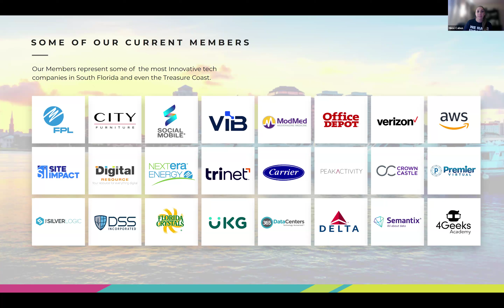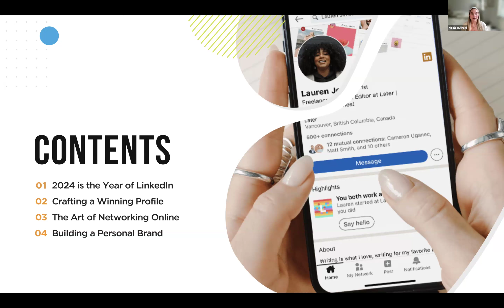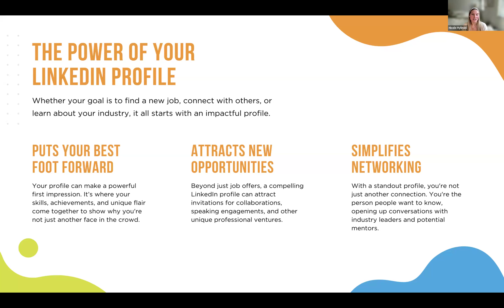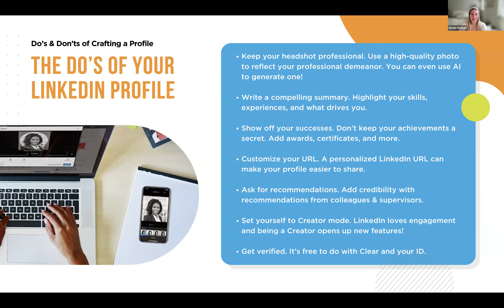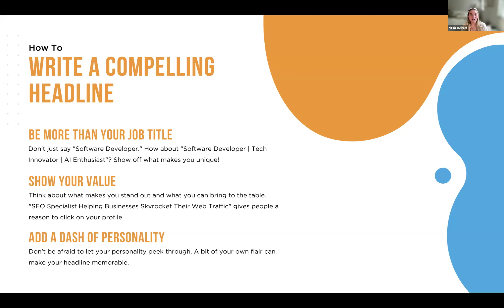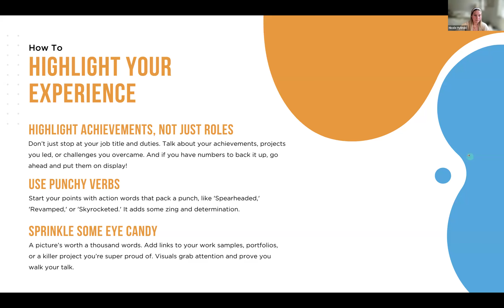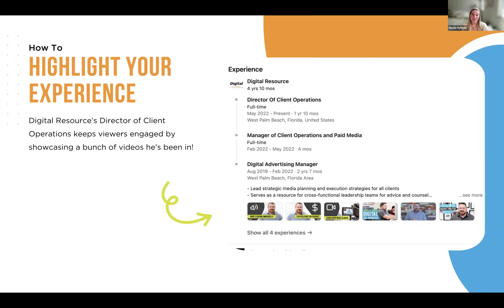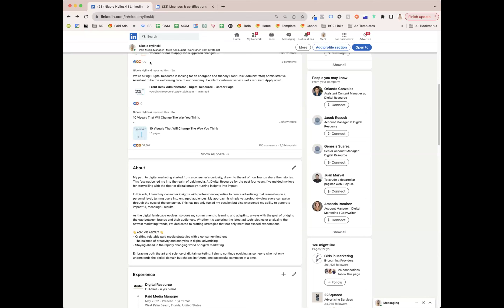Lunch & Learn | LinkedIn 101: Mastering Your Profile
💻 ABOUT TOPIC:

Show your value to potential employers by elevating your LinkedIn profile to new heights!

In today's competitive landscape, maximizing ways to standout are vital to finding a job or an internship. Too often, candidates get lost in the mix of applications for the same position.
How can you stand out?

🌟 WHAT YOU WILL LEARN:
🔹The Power of Your LinkedIn Profile
🔹How to Write a Compelling LinkedIn Headline
🔹LinkedIn Profile Dos and Don'ts
🔹The Art of Networking Online
🔹Your Unique Value Proposition

Join our experienced expert and gain invaluable insights into the art of crafting a stellar LinkedIn profile. You'll discover how to align your personal strenghts with your experiences in a way that will help you stand out and differentiate yourself in today's competitive job market.

💻 ABOUT FACILITATOR:
Nicole Hylinski, Paid Media Manager at Digital Resource, is an experienced Advertising Manager with a demonstrated history of working in the marketing and advertising industry. She is skilled in Management, Social Media, Microsoft Office, Social Media Advertising, and Canva. Nicole is a strong marketing professional with a Bachelor of Arts (BA) focused in Communication Studies from Florida Atlantic University.

💻 ABOUT COMPANY:
Digital Resource is a six-time Inc. 5000-ranked company. As the 262nd fastest-growing private company in America in 2018, the 334th in 2019, 747th in 2020, 1810th in 2021, 3917th in 2022, and the 4380th in 2023, Inc. Magazine lists Digital Resource among a distinguished group of the top businesses in the nation. This ranking is a testament to our dedicated team of internet marketing specialist and the continued success of the strategic partnerships we aim to establish with current and future clients.